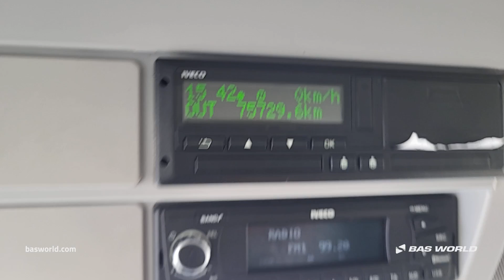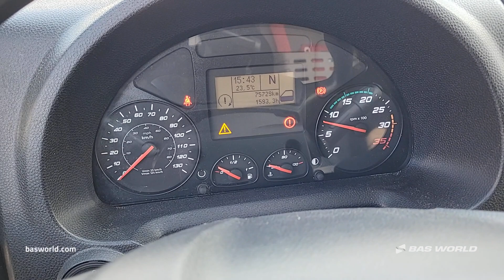Iveco Eurocargo 75E210 - 2021 - BAS World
Iveco Eurocargo 75E210 for sale at basworld.com

Reference: 70258754

At BAS World we speak multiple languages to help you in the best way we can. If you want to buy this Iveco Eurocargo 75E210, don't hesitate to contact our sales team. They can tell you everything about this Iveco Eurocargo 75E210 for sale.